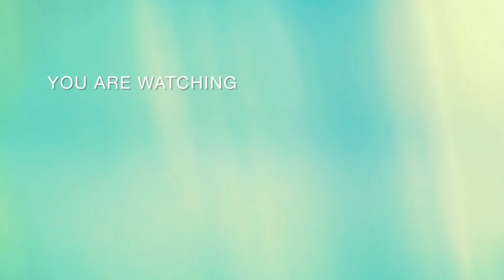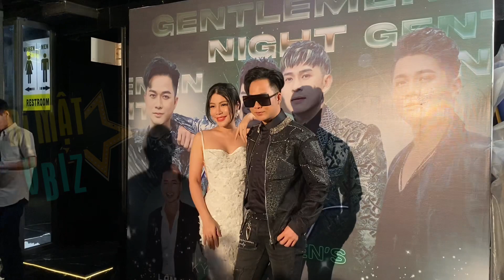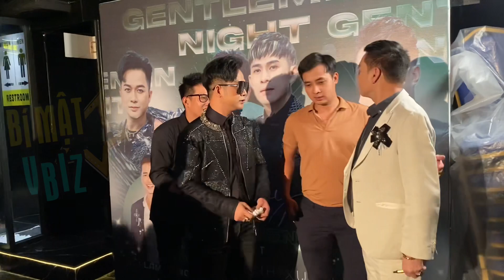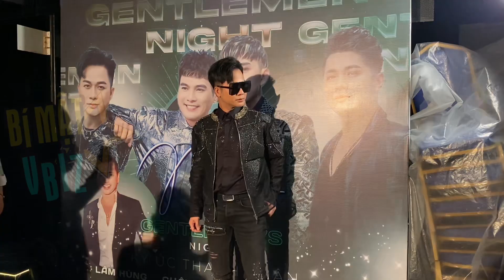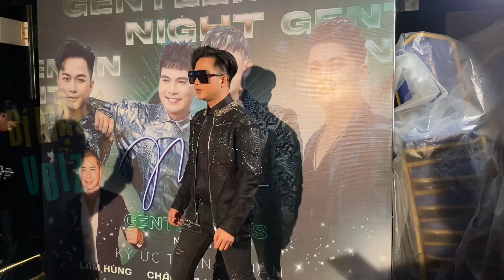Xúc động khi LÂM VŨ, CHÂU GIA KIỆT, LÂM HÙNG, QUÁCH TUẤN DU làm điều này cho Cố ca sĩ VÂN QUANG LONG